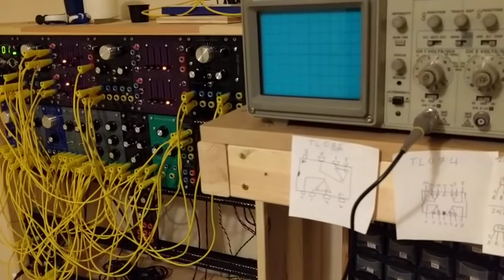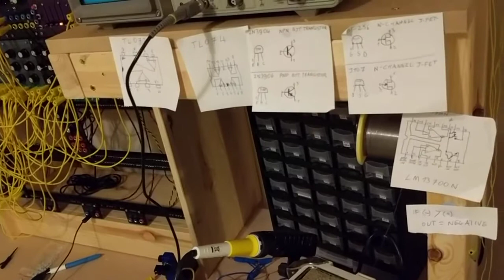Calibrated oscillators, twiddled some knobs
Lot of patching to do some kind of stereo which of course isn't noticeable in this phone recording. Used all 3 oscillators. Fairly standard routing otherwise.